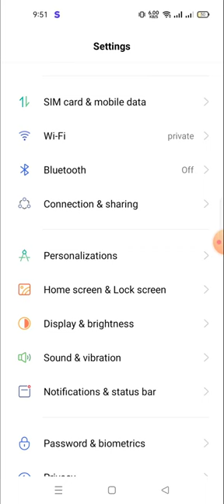auto screen off time in realmi | auto screen off time setting in realme